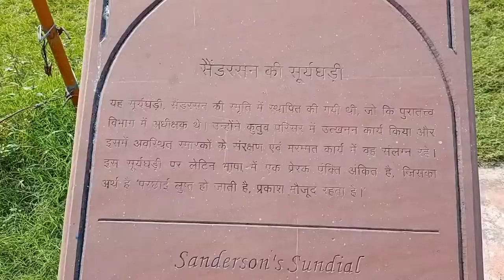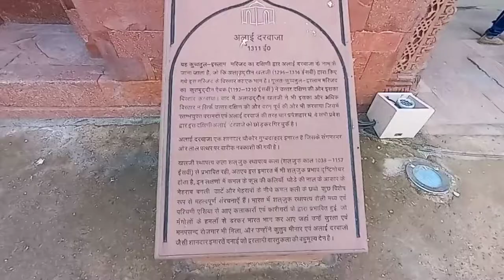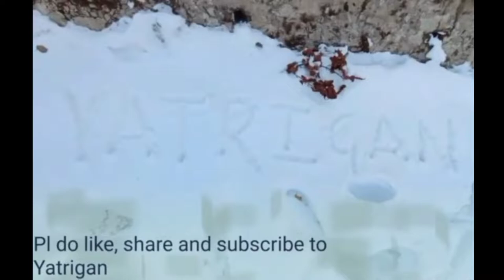Alai Darwaza, Anderson Sun dial & Imam Zaamin's tomb visited by YATRIgan after Lockdown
YATRIgan visited the site of kutub minar complex and in this VLog, you will get the details of
1. Imam Zamin's tomb
2. Anderson Sun dial
3. Alai Darwaza

YATRIgan explored the Kutubminar complex and divided all the details in 4 parts

EP01- Kutubminar
EP02 - Iron pillar
EP03 - Allauddin khalji tomb, iltutamish tomb $ Alai minar
EP04 - Imam Zaamin's tomb, Anderson Sun dial & Alai Darwaza